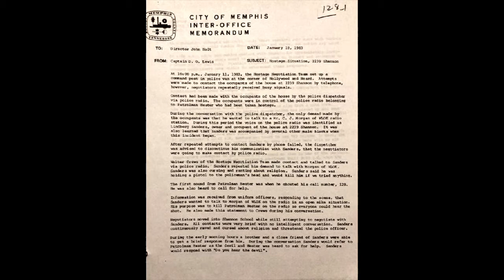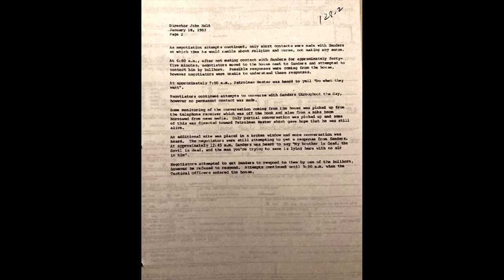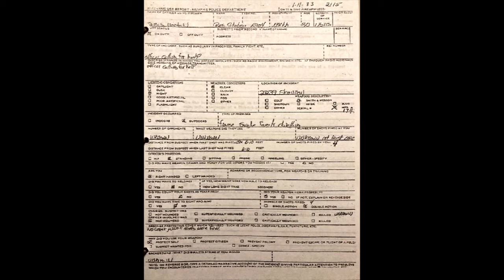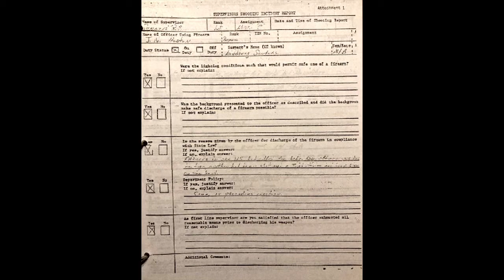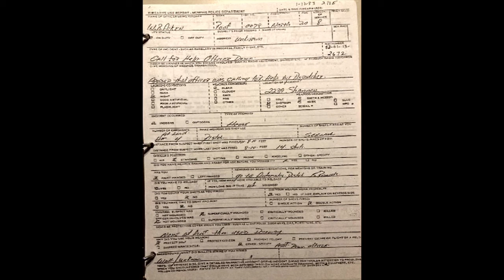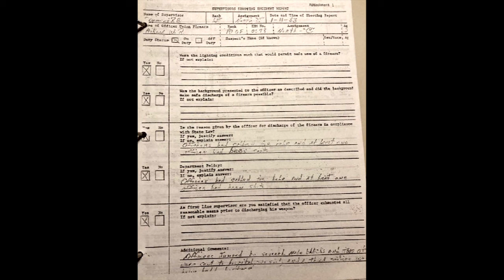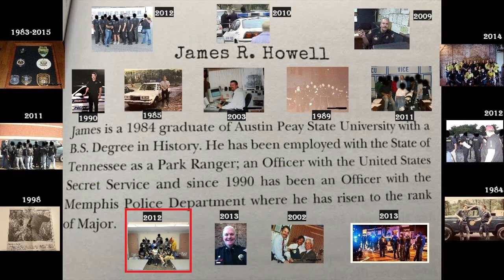Echoes of Shannon Street Case File Episode 89: No Intelligent Conversation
Follow-up investigation continues. Negotiators submit memo to Director. Begin review of "Use of Firearms" reports by officers who fired shots.

1,000 page case file